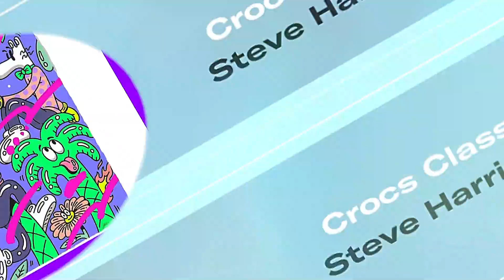STEVEN HARRINGTON X-CROCS!!